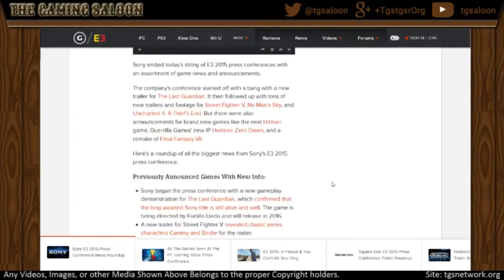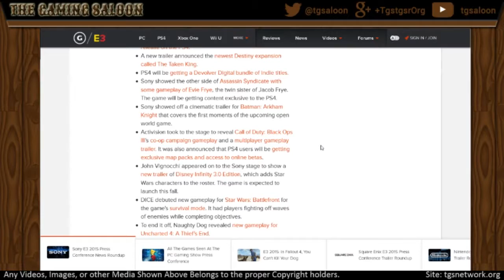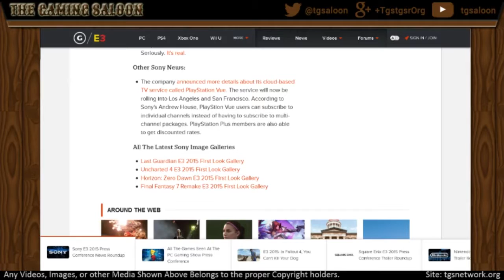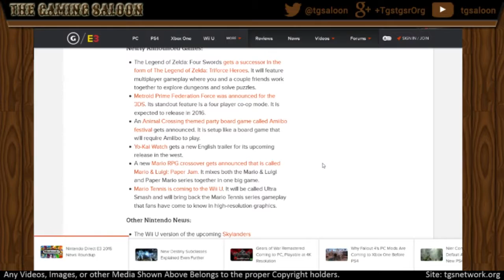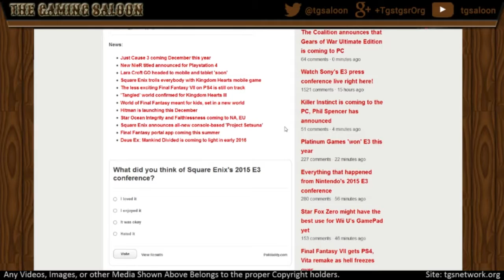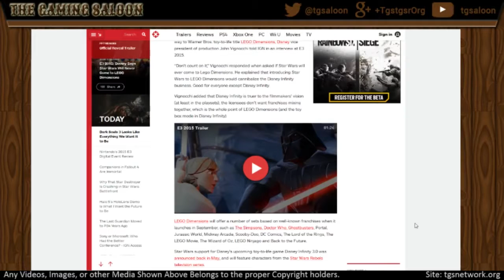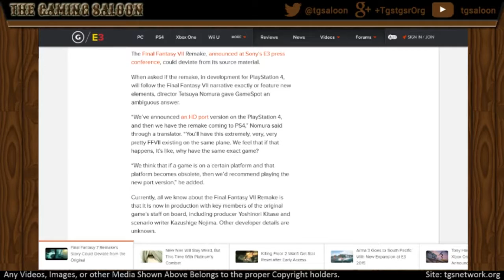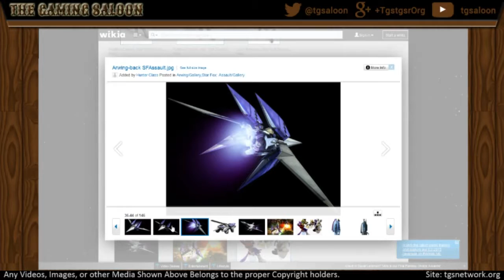The Gaming Saloon E3 2015 Special Day 2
Now E3 starts off properly with a look back at Sony from the previous night, Nintendo's Digital Event, and Square Enix tries to bore everybody to death.

Article List: TBP